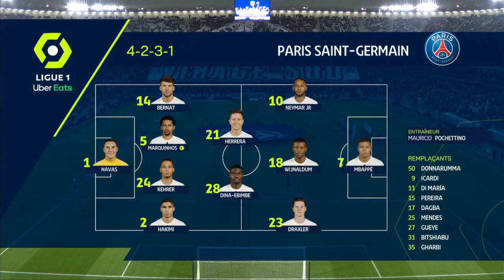FC GIRONDINS DE BORDEAUX - PARIS SAINT-GERMAIN (2 - 3) - Highlights - (GdB - PSG) / 2021-2022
FC GIRONDINS DE BORDEAUX vs PARIS SAINT-GERMAIN Highlights (2 - 3) in video.

Ligue 1 Uber Eats - Season 2021/2022 - Week 13 MATMUT ATLANTIQUE - Saturday 6 November 2021

Goals :  NEYMAR JR (26' - PSG) /  NEYMAR JR (43' - PSG) / Kylian MBAPPE (63' - PSG) / Alberth Josue ELIS MARTINEZ (79' - GdB) / Mbaye NIANG (90' +2 - GdB)

FC GIRONDINS DE BORDEAUX Team line-up : 1 - Benoit COSTIL /6 - Laurent KOSCIELNY (c) /25 - Enock KWATENG /19 - Yacine ADLI /22 - Timothée PEMBELE /5 -  OTAVIO /8 - Jean Emile Junior ONANA ONANA /12 - Ricardo Luis CHABY MANGAS /29 - Alberth Josue ELIS MARTINEZ /2 - Stian Rode GREGERSEN /21 - Javairo Joreno Faustino DILROSUN

PARIS SAINT-GERMAIN Team line-up : 7 - Kylian MBAPPE /5 -  MARQUINHOS (c) /28 - Eric Junior DINA EBIMBE /23 - Julian DRAXLER /10 -  NEYMAR JR /24 - Thilo KEHRER /14 - Juan BERNAT /21 - Ander HERRERA /1 - Keylor NAVAS /18 - Georginio WIJNALDUM /2 - Achraf HAKIMI